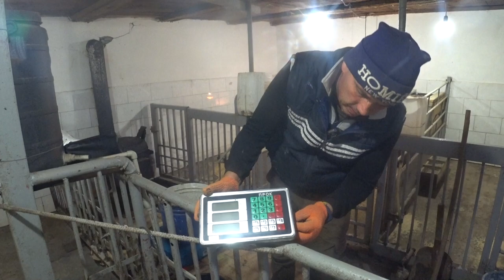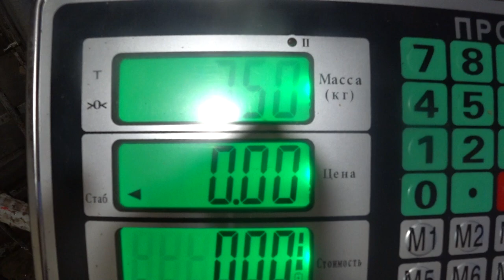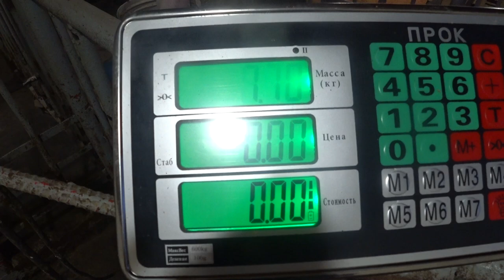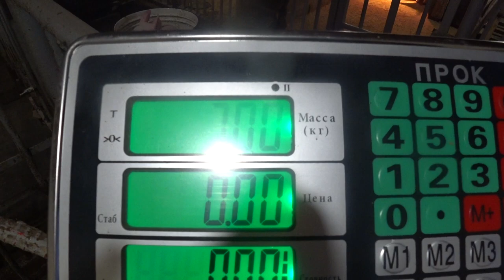Бензогенератор Еdon 3300КВ, тяне стройку, хату, сараї , насоси, я в шоці🙉 оце купив ...